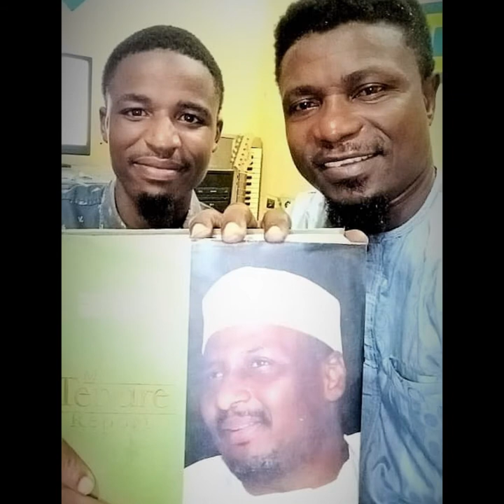2 January 2022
sabuwar wakata Keenan danayiwa mai girma walin bauchi Dr Ahmad ADAMU mu'azu Dan takarar shugaban kasar Nigeria 2023 Allah yatabbatar da alkairi